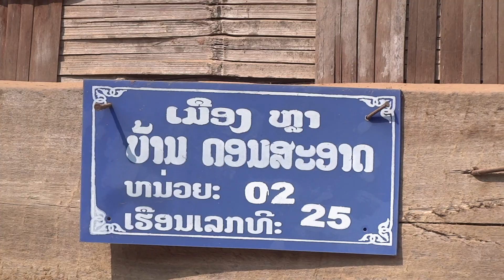Muang La District Udomxai เมืองลา แขวงอุดมไชย